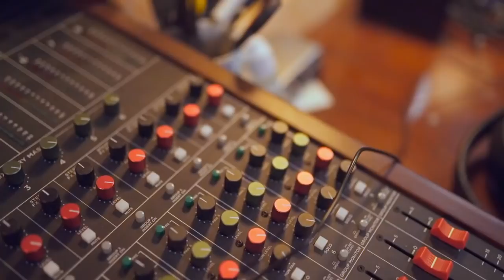Friend or Foe; The Infamous Jacques Agnant Aka "Haitian Jack"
Jacques Agnant was born in Haiti in 1963 to well-to-do parents who eventually politically-connected parents during President Jean-Claude Duvalier's regime. The family emigrated to the Brooklyn, New York neighborhood of Bedford-Stuyvesant following President Duvalier's overthrow in 1986.

Agnant met actor Tupac Shakur in Manhattan in early November, 1993. The two were introduced by an associate of Agnant's at a party at The Octagon nightclub.

An associate of Haitian Jack introduced Tupac Shakur to 19-year-old Ayanna Jackson.

On November 30, at approximately 12:25 am, Shakur was shot five times during a robbery in the lobby of Manhattan's Quad Recording Studios by two armed perpetrators. Shakur had been invited to the studio by James "Jimmy Henchman" Rosemond in order to record a song with rapper Shawn "Little Shawn" Wilkins -- for whom Rosemond was acting as manager. Shakur, who was being accompanied by Randy "Stretch" Walker (Walker was shot twice in the abdomen) and another man when he was shot, had been introduced to Rosemond by his associate, Agnant.